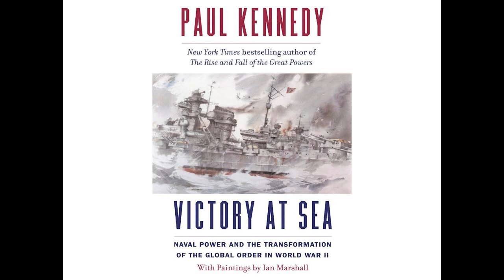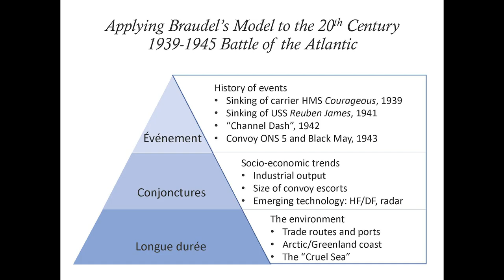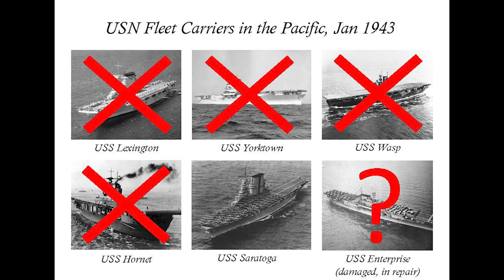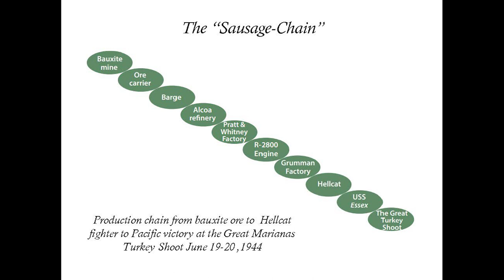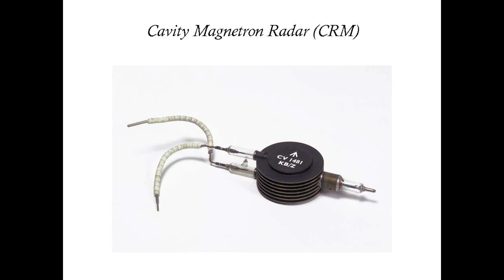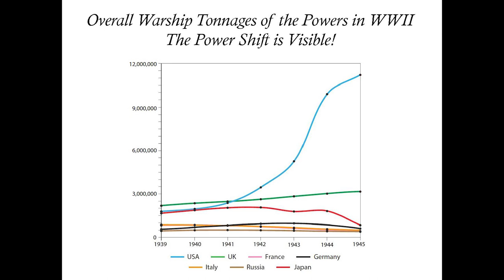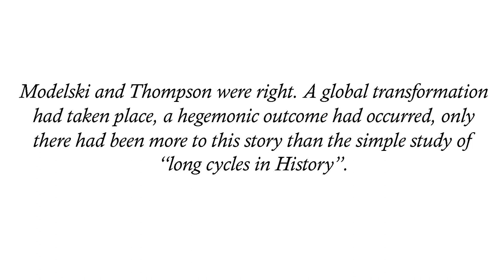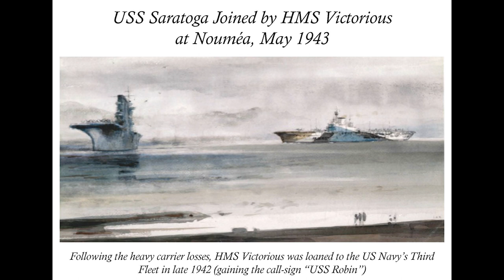Dr. Paul Kennedy- Victory at Sea: Naval Power and the Transformation of the Global Order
The Albritton Center for Grand Strategy, Scowcroft Institute of International Affairs, and the Bush School of Government and Public Service present Dr. Paul Kennedy discussing his newest book, Victory at Sea: Naval Power and the Transformation of the Global Order (Yale University Press, 2022).

In this engaging narrative, brought to life by marine artist Ian Marshall’s beautiful full‑color paintings, historian Paul Kennedy grapples with the rise and fall of the Great Powers during World War II. Tracking the movements of the six major navies of the Second World War—the allied navies of Britain, France, and the United States and the Axis navies of Germany, Italy, and Japan—Kennedy tells a story of naval battles, maritime campaigns, convoys, amphibious landings, and strikes from the sea. From the elimination of the Italian, German, and Japanese fleets and almost all of the French fleet, to the end of the era of the big‑gunned surface vessel, the advent of the atomic bomb, and the rise of an American economic and military power larger than anything the world had ever seen, Kennedy shows how the strategic landscape for naval affairs was completely altered between 1936 and 1946.

Paul Kennedy, the J. Richardson Dilworth Professor of History, Director of International Security Studies at Yale, and Distinguished Fellow of the Brady-Johnson Program in Grand Strategy, coordinates the ISS programs funded by the Smith Richardson Foundation. He is internationally known for his writings and commentaries on global political, economic, and strategic issues. He is the author of Grand Strategies in War and Peace, From War to Peace, and Engineers of Victory: The Problem Solvers Who Turned the Tide in the Second World War.